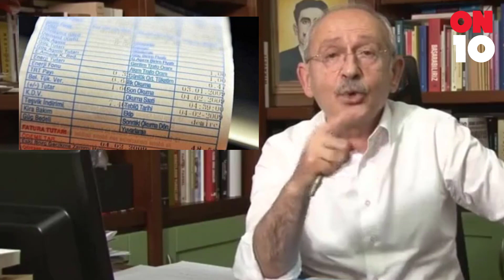Kılıçdaroğlu'nun provokasyonu CHP'li İBB'yi panikletti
CHP Lideri Kılıçdaroğlu'nun "Elektrik faturamı ödemiyorum" şeklindeki provokatif çıkışı sonrası CHP'li İBB yönetimi paniğe kapıldı. İSKİ bugün yaptığı açıklamada İstanbullulara faturalarını düzenli olarak ödemeleri gerektiği çağrısı yaptı.

ON10 TV'DE ARTIK ''KATIL'' BUTONUMUZDA HİZMETİNİZDE... ON10 TV OLARAK DESTEK BEKLİYORUZ... DESTEĞİNİZ İÇİN ŞİMDİDEN TEŞEKKÜR EDİYORUZ...

''DESTEK'' OLARAK HER BİR TAKİPÇİMİZDEN BİRER ABONE YAPMA DESTEĞİ BEKLİYORUZ...